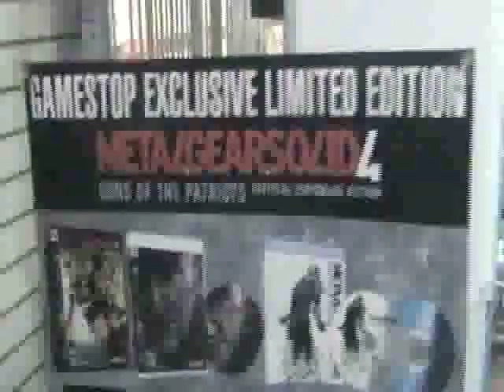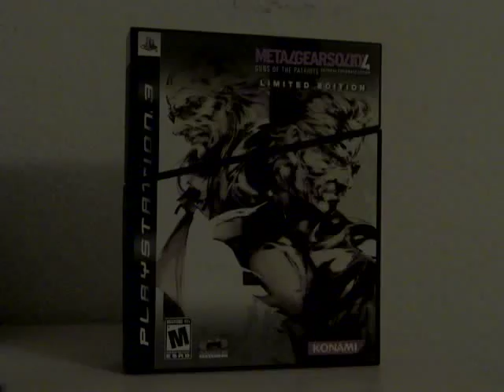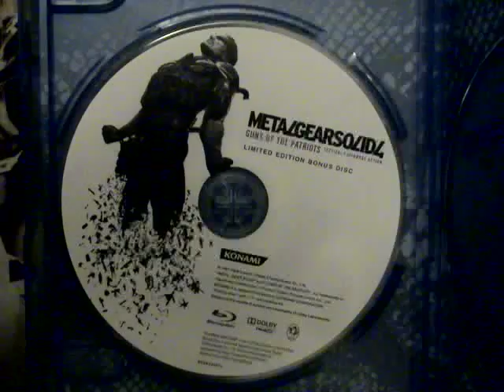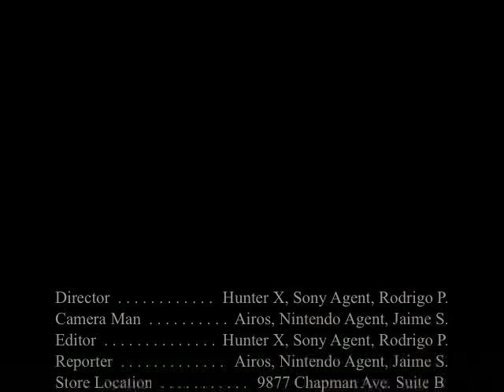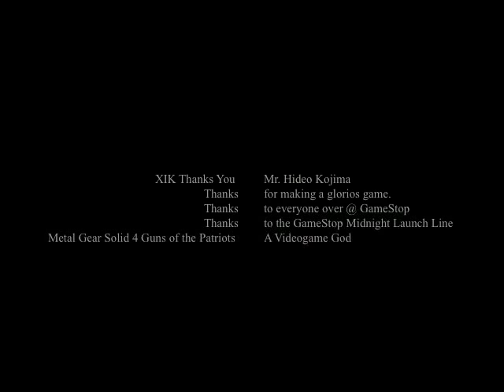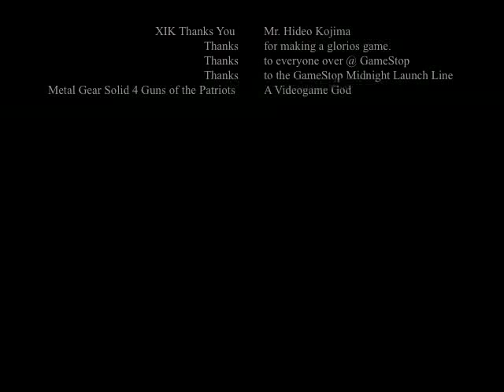MGS4: Guns of the Patriots GameStop Midnight Launch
XIK Thanks Mr. Hideo for the best the videogame industry has to offer. MGS4, a true God game